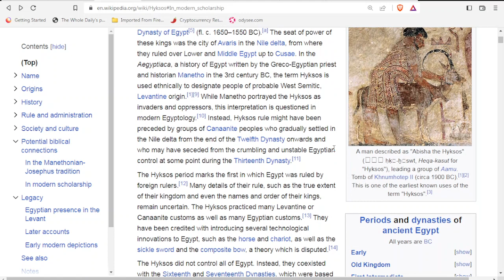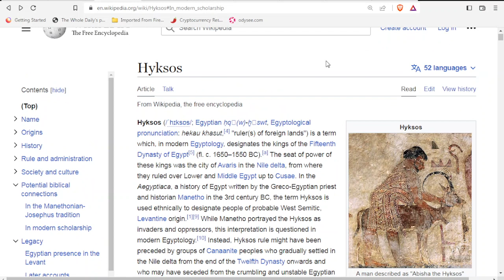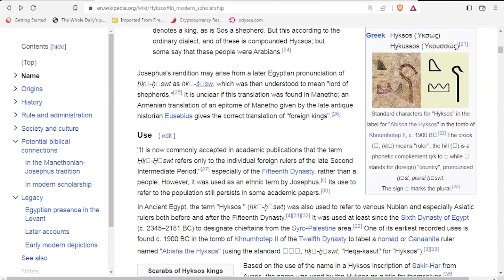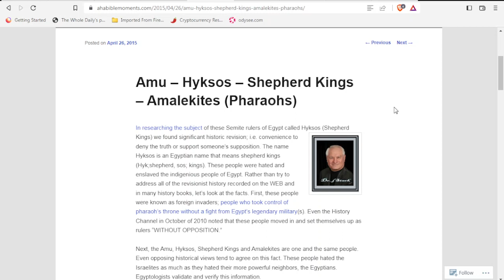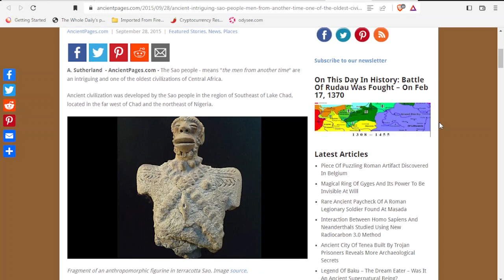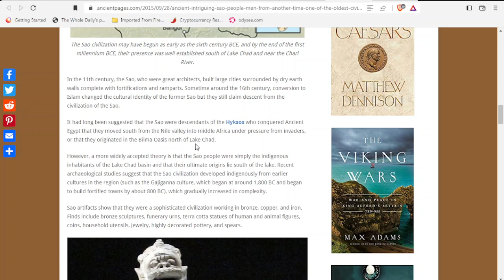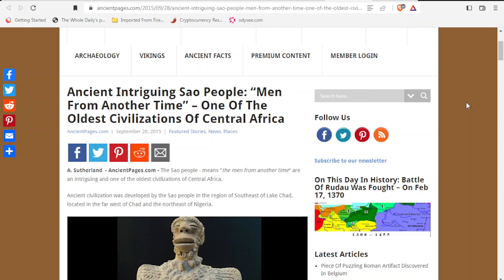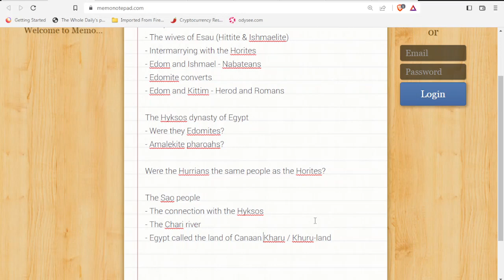Were the mysterious Hyksos rulers of Egypt really Edomites? (Hurrians & Horites) - Part 4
Edom & the Hyksos